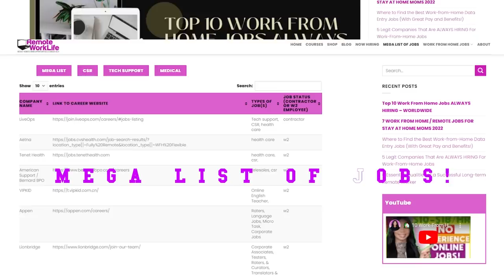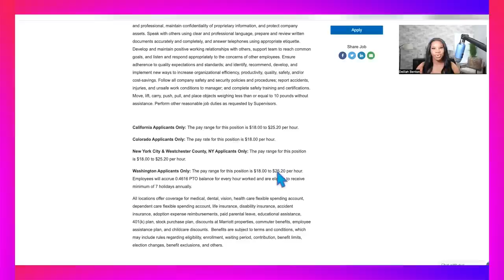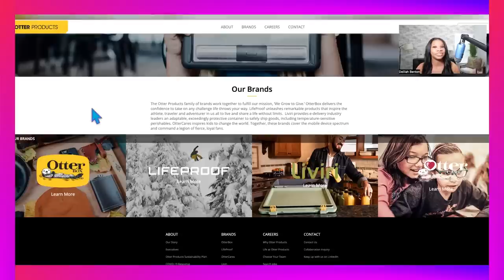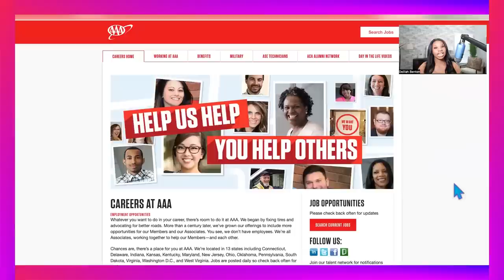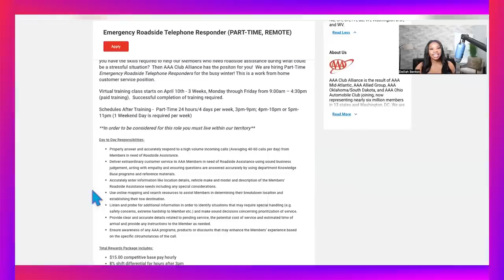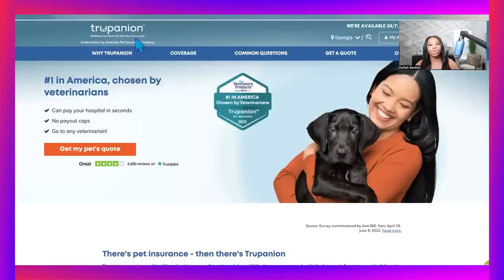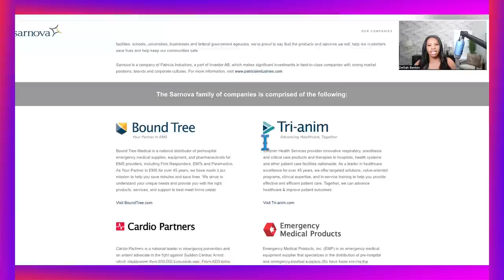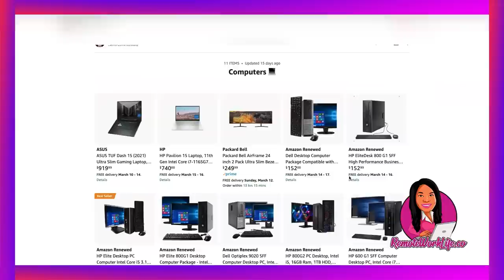Earn Up To $28/HOUR From These 7 HIGH-PAY Online Jobs NOW HIRING - Here's How To Get Started Today!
Today I have 7 HIGH-PAY WORK FROM HOME JOBS currently hiring! These are all jobs you can apply to asap! This list includes no phone data entry, part-time, full-time, and overnight online jobs! Paid training and great benefits included! These online jobs are available in the US.